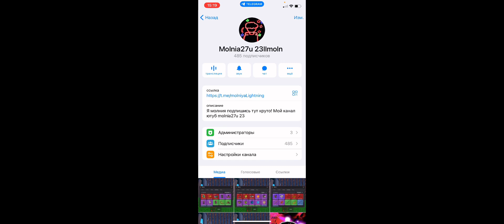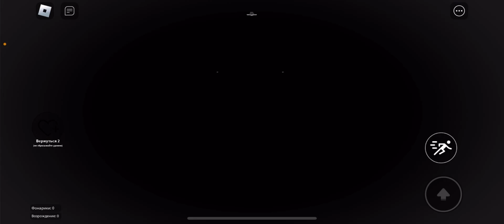ВЫХОД 8 В МЕТРО exit 8 metro